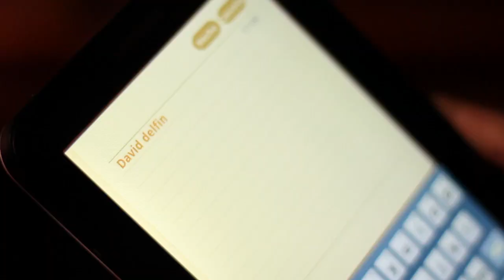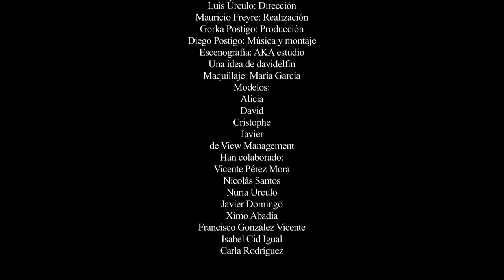MAKING OF DIOGENES SYNDROME AD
realización y montaje: Angela Nicolau